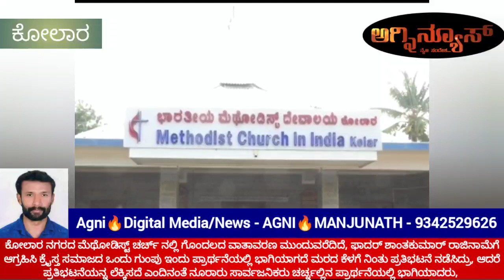ಮೆಥೋಡಿಸ್ಟ್ ಚರ್ಚ್ ಫಾದರ್ ಶಾಂತಕುಮಾರ್ ರಾಜಿನಾಮೆಗೆ ಆಗ್ರಹಿಸಿ ಕ್ರೈಸ್ತರಿಂದ ಪ್ರತಿಭಟನೆ.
The atmosphere of confusion continues in the Methodist Church of Kolar city, demanding the resignation of Father Shanthakumar, a group of Christian community protested by standing under a tree without participating in the prayer today, but regardless of the protest, hundreds of public participated in the prayer in the church as usual. led, a group sitting under a tree next to the church continued their protest by singing bhajan songs, talking about this, Father Shanthakumar said that there is a lot of violence preventing people from coming to pray in our church, there will be no change in our prayers, may God do good to the people who trouble us